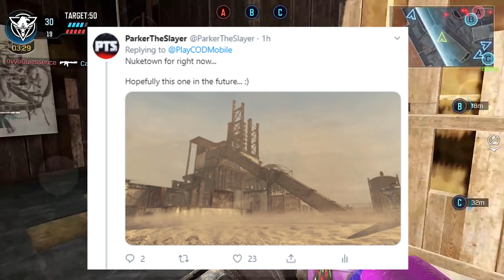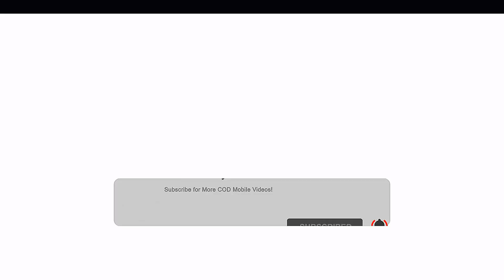*NEW* TEASER for Call of Duty Mobile NEW GUN, SPECIALIST, ETC! | Call of Duty Mobile Gameplay